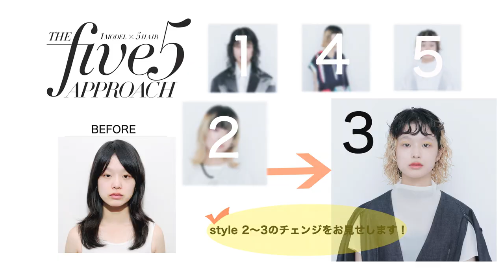【新美容】1人のモデルに5つの似合わせ THE 5APPROACH／『Oto』吉田雄人／SHINBIYO 2023年8月号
月刊『SHINBIYO』2023年8月号

月刊『SHINBIYO』の人気連載企画「THE 5APPROACH」の第90回にご登場いただくのは、大阪『Oto』吉田雄人さんです。この企画は、1人のモデルさんに５回のヘアチェンジを行い、似合わせの可能性を見せていただく内容です。

今回は、カット、ブリーチ、パーマを駆使して、「残すデザインの活用」という発想で、５つのバリエーションをつくってくださいました。1日で行う撮影の中では、次のデザインに向けて考え、作業をするので、頭は常にフル稼働。日頃のサロンワークのヒントになるところもたくさんあると思いますので、是非そのあたりも含めてご覧いただけると幸いです。

今回は２→３スタイルのチェンジを動画でまとめています。その他のスタイルなどについても見応えがありますので、是非誌面のほうも併せてチェックしてみてください！